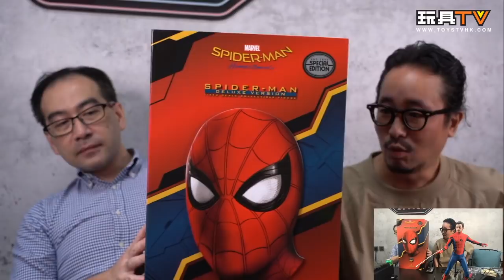Hot Toys Spider-Man Homecoming 1/4 Scale SPIDER-MAN DELUXE version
Production: TOYSTV Production Team
Program host/Guest: Walker, DMS, David, Dick.Po, Bryan Lo
Produced by: Bryan Lo , Toyswalker-Dick.Po